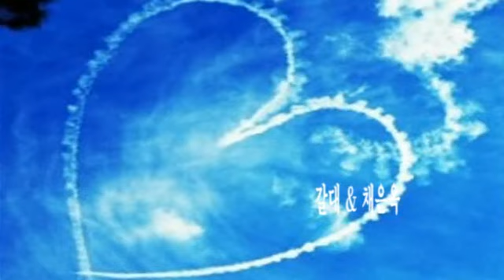갈대 & 채은옥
안녕하세요

80Kg들 이 쌀 한 가마 값이 4,000원이던 시절에